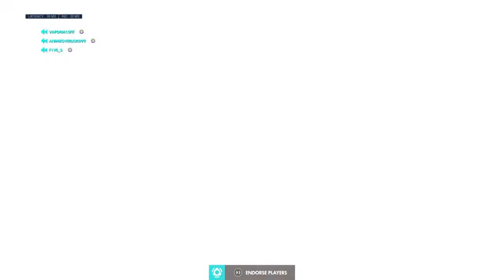Overwatch Competitive: What Are These Team Mates